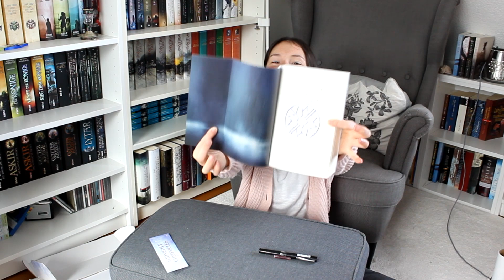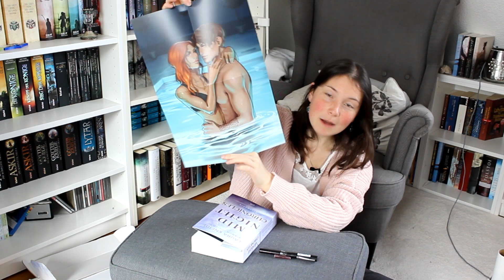Unpacking + Buchrezension - midnight chronicles 2 - Laura Kneidl - Bianca Iosivoni - Lillyteratur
Heute gibt's ein unpacking der wunderschönen Lyx-Box zu Teil 2 der midnight chronicles von Laura Kneidl und Bianca Iosivoni: Blutmagie, sowie die Rezension ;)
Meine Bewertung: 5/5 Sterne
*Rezensionsexemplar

Darum geht's:
Sie dachten, dass sie nichts trennen könnte, doch mache Entscheidungen sind unverzeihlich. Cain und Warden können sich kaum vorstellen, dass sie vor drei Jahren noch Kampfpartner waren, die einander bedingungslos vertrauten. Zu groß sind die Differenzen, die die beiden Blood Hunter nun trennen, zu schwer wiegt der Schmerz, nachdem sie einander so sehr verletzt haben. Doch die Rückkehr des Vampirkönigs Isaac lässt ihnen keine andere Wahl, als erneut zusammenzuarbeiten. Und während sie gemeinsam um Leben und Tod kämpfen, müssen sie sich fragen, ob es für sie beide nicht vielleicht doch eine zweite Chance geben kann ...
Ihr findet mich auch hier:

Zur Erinnerung: alle Meinungen in diesem Video sind 100% meine eigenen und als vollkommen subjektiv zu werten.